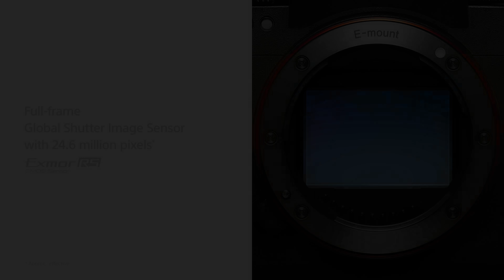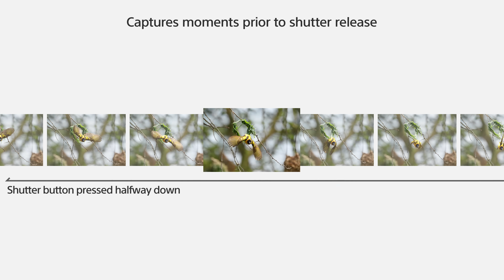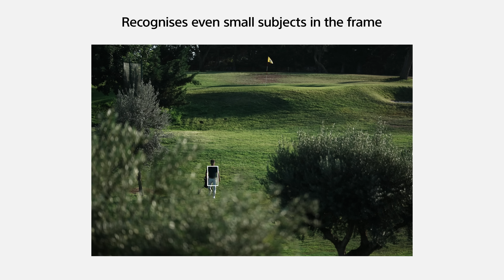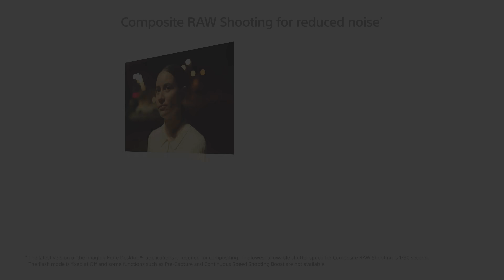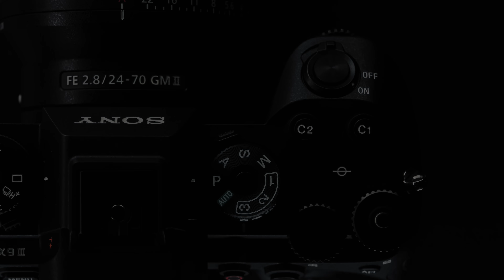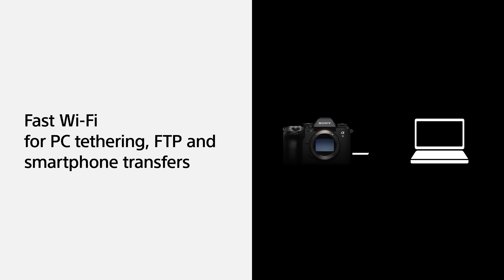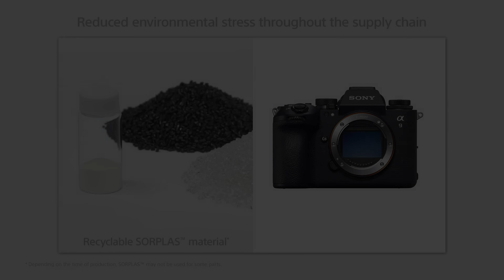Introducing Alpha 9 III | Sony | α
The Alpha 9 III features the world’s first*1 full-frame stacked 24.6 MP*2 CMOS image sensor with a global shutter system. This newly-developed Exmor RS™ image sensor exposes and reads all pixels simultaneously so the camera can capture fast-moving subjects with absolutely no distortion.

The Alpha 9 III is defined by speed and accuracy, enabling it to capture decisive moments with ease. It’s capable of shooting continuous bursts at up to 120 fps* with AF/AE tracking, all without viewfinder blackout, and its highly-advanced AI processing unit recognises subjects with astonishingly high precision and reliability.

*1 Compared to interchangeable-lens digital cameras. As of the November 2023 product announcement. Sony survey.
*2 Approximate, effective.
*3 Sony test conditions. Maximum continuous frame rate may be lower in some shooting conditions. Continuous shooting speed may vary depending on the lens used in AF-C focus modes. Visit Sony’s support web page for lens compatibility information.